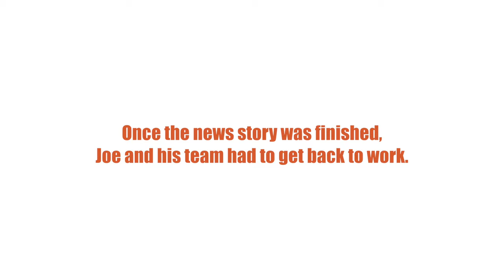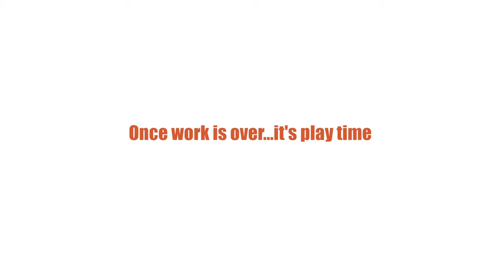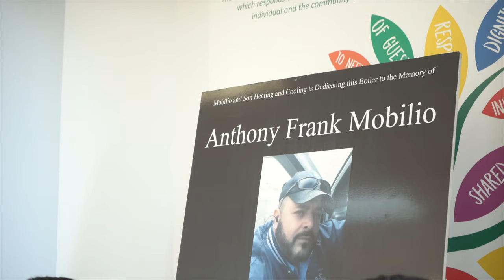Boiler Boys episode 3. Back by popular demand. Check it out NOW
In this episode of Boiler Boys we have channel 12 news covering this show.  Frank Recchia top news caster,  is showing us why he is the best!  You will see the ins and outs of what a HVAC installer does in a 130 degree attic and what we do to work in such harsh temperatures!  with some funny and entertaining parts that I am sure you will love!  Greg and Bobby give tips on what to do in these extreme situations.